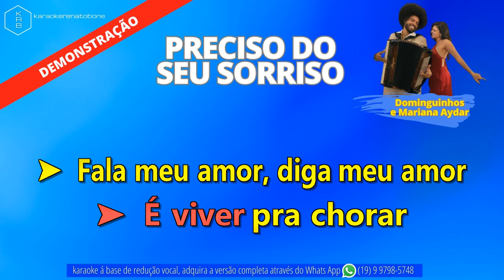PRECISO DO SEU SORRISO - Dominguinhos e Mariana Aydar - PLAYBACK DEMONSTRAÇÃO